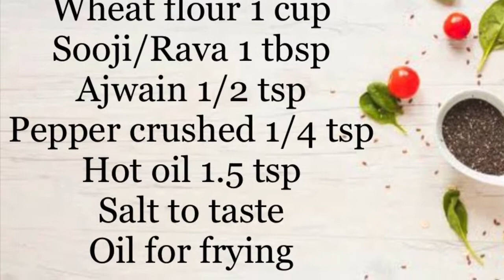Namak Para | Tea Time Snacks Recipe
Festival Special !.